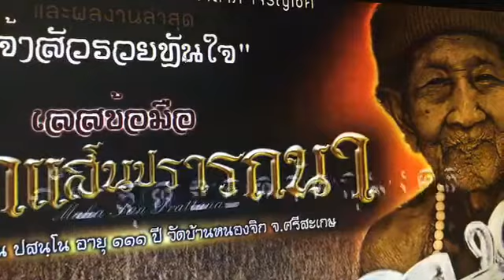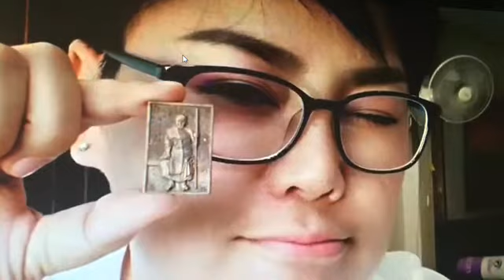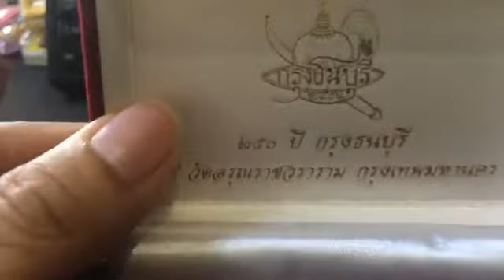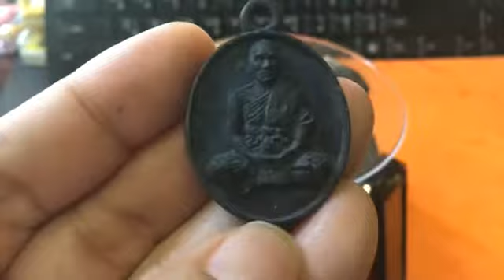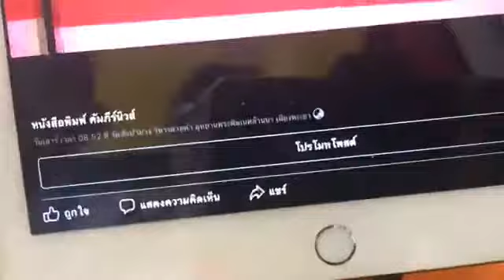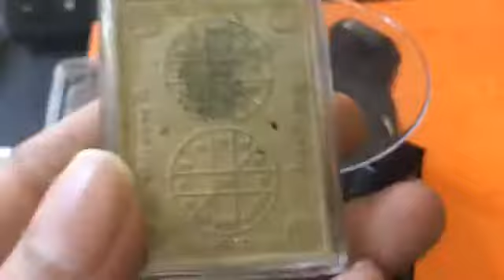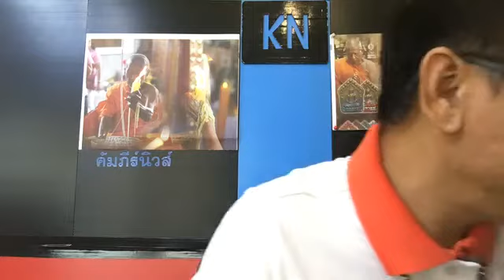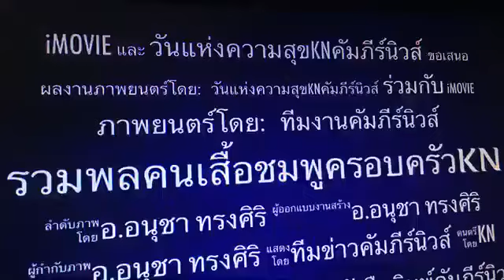ลองฟังวิพากษ์พระทำไมต้องจับเงิน ประมูลวัตถุมงคลสุดมัน จัดกันเลย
รายการคุยสบายๆสไตล์อนุชา มีนานาสาระน่าสนใจ ลองฟังวิพากษ์พระทำไมต้องจับเงิน ประมูลวัตถุมงคลสุดมัน จัดกันเลย